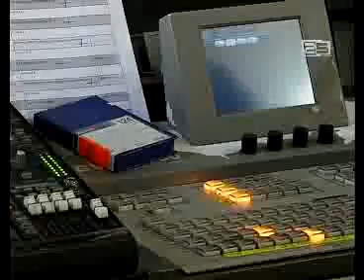04 აჭარის ტელევიზია